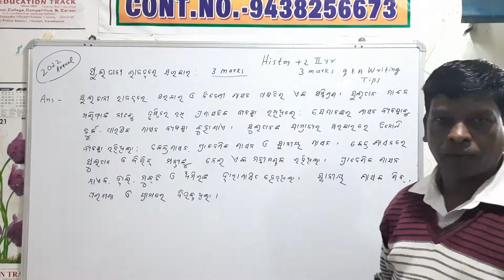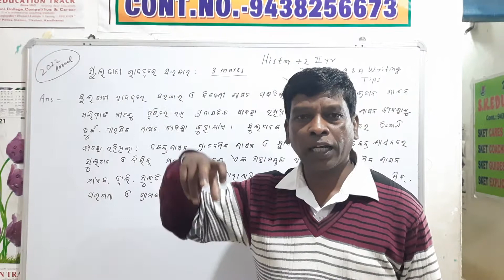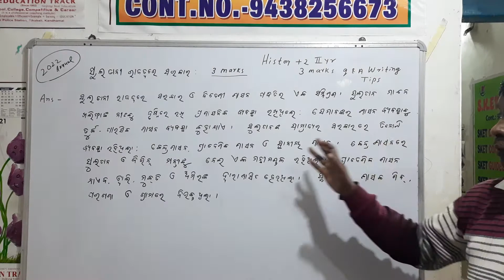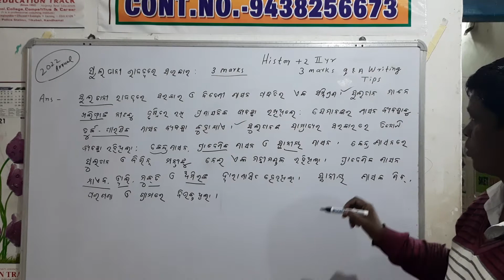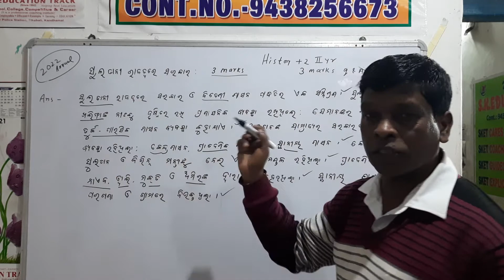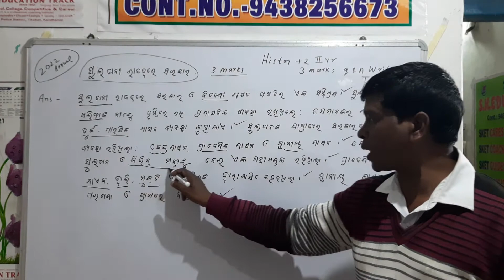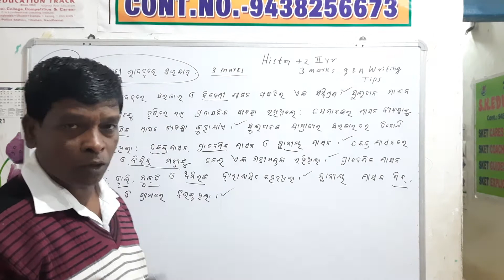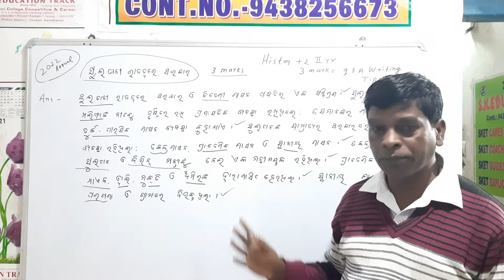How to Ease +2 Second Year History || Let's See || By - S.K.EDU-TRACK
Welcome to
SKET Foundation
History is an easy subject. because it gives all types of knowledge to us. Plus +2 , Paper 2 Indian History.It has 5 units
Due to pendamic 30 % Course is minus.
Search our Channel to know about it.